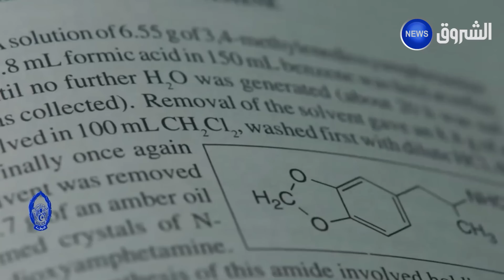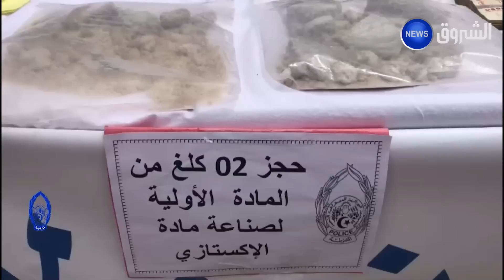هكذا حضرت شبكة إجرامية مهلوسات موجهة للأطفال المتمدرسين داخل ورشة سرية .. وشرطة وهران تفشل المخطط 😱